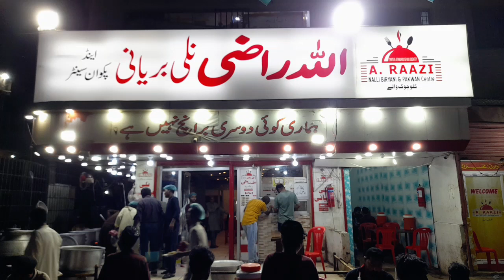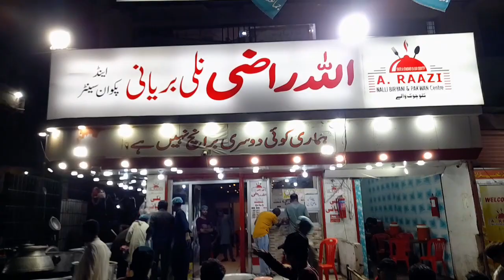Allah Raji Biryani founder of biryani @ Danish vision1429